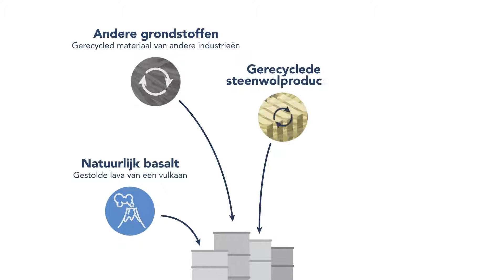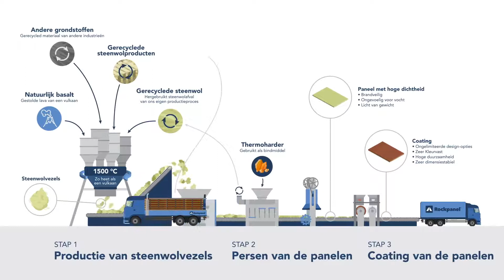Rockpanel recycling proces - NL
Rockpanel lifecycle proces - NL
Ontdek hoe Rockpanel gevelbekleding gemaakt wordt en keer op keer gerecycled kan worden.